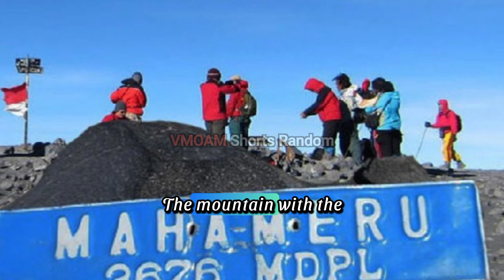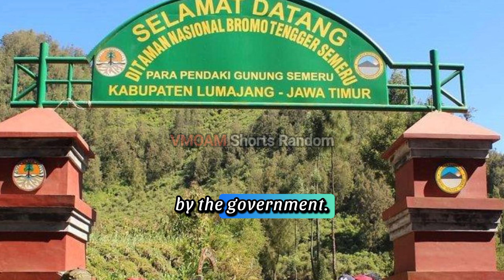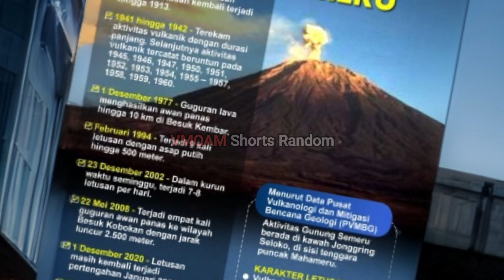Four interesting facts about Mount Semeru that you must know #64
Four interesting facts about Mount Semeru that you must know.

Mount Semeru is a volcano which has the third highest peak on the island of Java.

Here are the facts:

1. The mountain with the third highest peak on the island of Java.

The peak of Mount Semeru, known as Mahameru, is the highest peak on the island of Java. The peak has a height of 3,676 meters above sea level (masl). Mount Semeru itself is ranked as the third highest volcano in the country, after Mount Kerinci in Sumatra and Mount Rinjani in West Nusa Tenggara.

2. The presence of poisonous gas at Mahameru Peak.

The crater formed on Mahameru Peak is known as Jonggring Saloko. When reaching the top, climbers are advised not to go into the crater and are prohibited from climbing from the right because of the presence of poisonous gas, lava flows and hot clouds. Bursts of poisonous gas and hot clouds usually occur every 15 to 30 minutes at the peak of Mount Semeru, which is still active. Climbers are usually not advised to climb Mount Semeru during the day because the wind is directed at the peak and poisonous gases and eruptions will lead there.

3. Mount Semeru is included in the National Park section.

The next interesting fact is that Mount Semeru is included in the Bromo Tengger Semeru National Park area. This National Park consists of mountains and valleys which has an area of ​​50,273.3 hectares. This National Park stores around 1,025 types of flora and 38 types of fauna which are protected by the government. Some of them are cypress trees, pines, acacias, and various types of mushrooms. Apart from that, there are several types of endemic orchids that also grow around the southern part of Mount Semeru. Meanwhile, the fauna that can be found includes panthers, civets, deer, and mouse deer.

4. First eruption of Mount Semeru.

The first eruption of Mount Semeru was recorded on November 8, 1818. Around 1829 to 1878, Mount Semeru also experienced several eruptions until 1913.